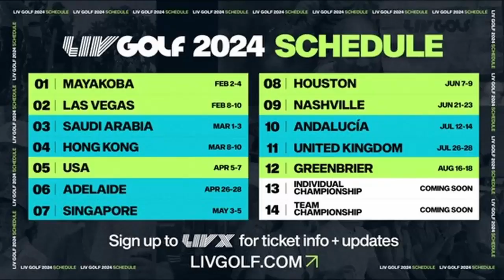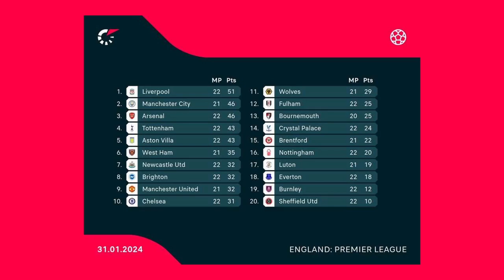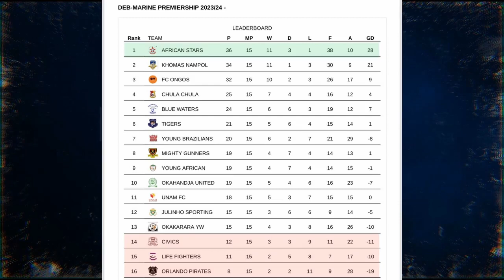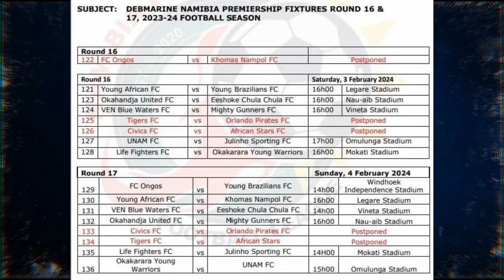In die Tonnel – 2 Februarie 2023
Al jou sport op een plek!
Kyk al ons programme by oneuptwo.com asook op DStv (285) en GOtv (25) in Namibië.